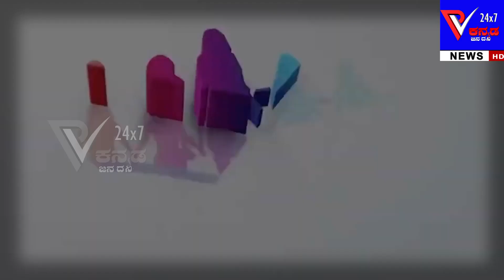E-Commerce & Digital marketing training for Women Entrepreneurs |Ubuntu Consortium & UNESCAP|2023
E-Commerce & Digital marketing training for Women Entrepreneurs |Ubuntu Consortium & UNESCAP|2023| ||Prajavahini||